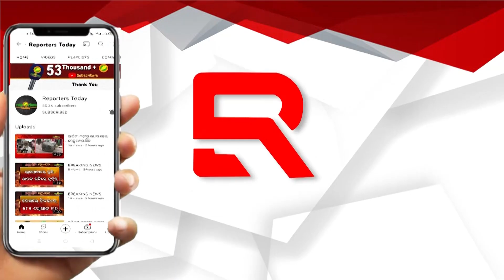ବଦଳିବ ମୁଖ୍ୟମନ୍ତ୍ରୀ ମୋହନ ଚରଣ ମାଝୀଙ୍କ ବାସ ଭବନର ଠିକଣା